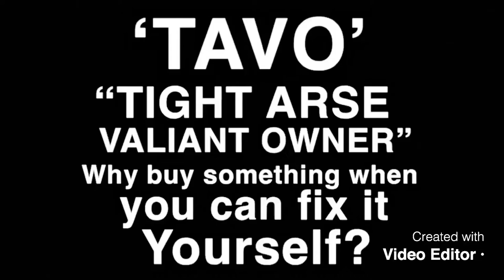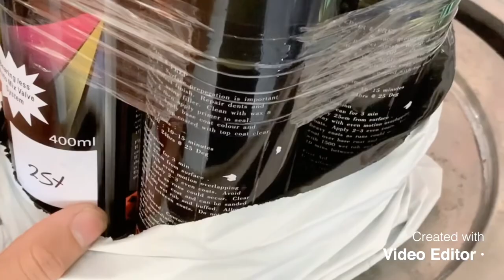VK Brock Tribute: High rise console repair Part 2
Vk commodore console repair.